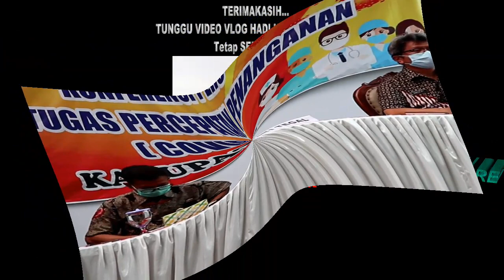Curahan Hati Sang PERAWAT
(Patriotisme dan Perjuangan Tenaga Media dalam Penanganan Pandemi).